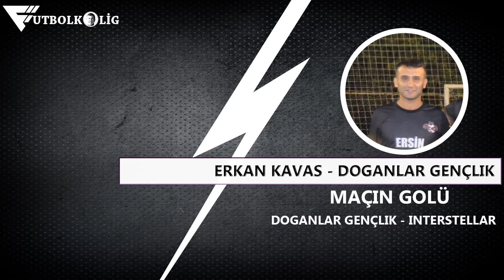DOĞANLAR GENÇLİK - İNTERSTELLAR / Maçın Golü / İzmir / Futbolkolig / Tanju Çolak Sezonu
Sizde Futbolkolig'siniz !